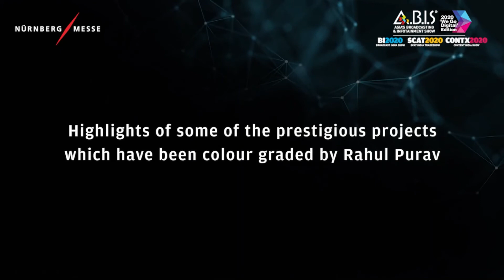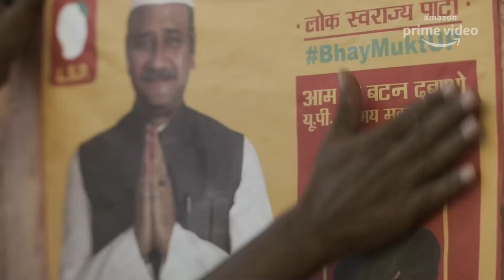ENHANCE YOUR IMAGE WITH THE PERFECT SHOT & COLOUR GRADING - BI 2020 Digital Edition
Rahul Purav, Digital Imaging Head and top colourist of  Future Works Studio embarks on a walkthrough of his professional journey and  shares a wealth of tips, tricks and practical advice – on shooting, workflow basics to colour grading and post – to make sure you get the perfect cinematic image. He shares his experience in this masterclass.